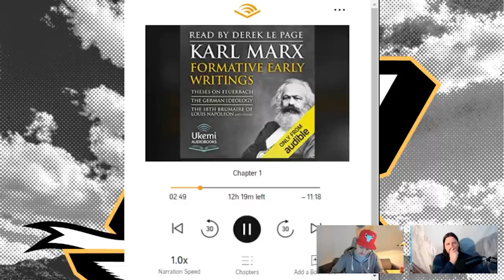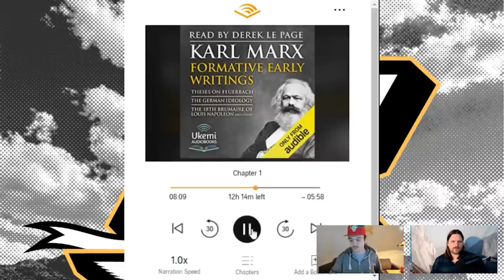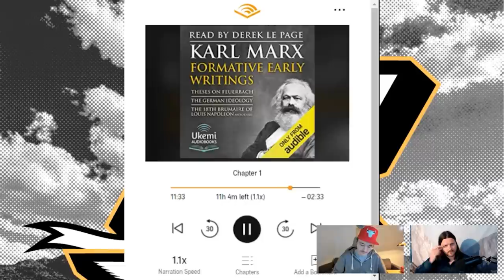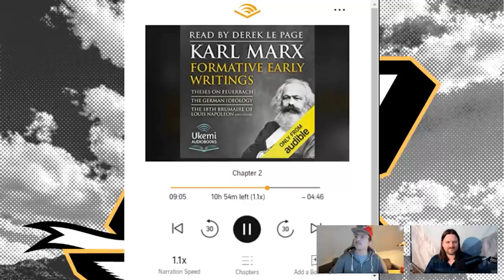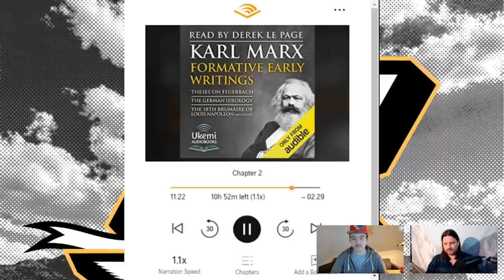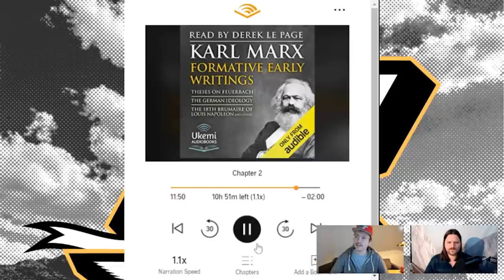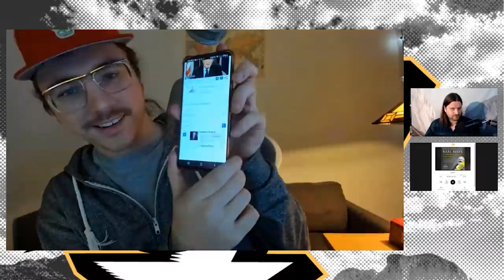Opium of the people? Marx Reading Series - ‘Criticism of Hegel’s Philosophy of Right'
David and Matt dig into early Karl Marx with his introduction to 'A Criticism of Hegel’s Philosophy of Right,'  containing the famous passage:

"Religious suffering is, at one and the same time, the expression of real suffering and a protest against real suffering. Religion is the sigh of the oppressed creature, the heart of a heartless world, and the soul of soulless conditions. It is the opium of the people.

The abolition of religion as the illusory happiness of the people is the demand for their real happiness. To call on them to give up their illusions about their condition is to call on them to give up a condition that requires illusions."